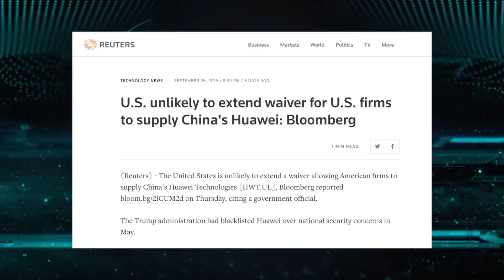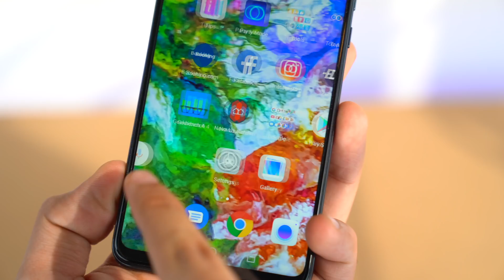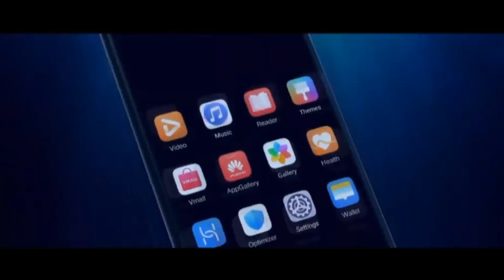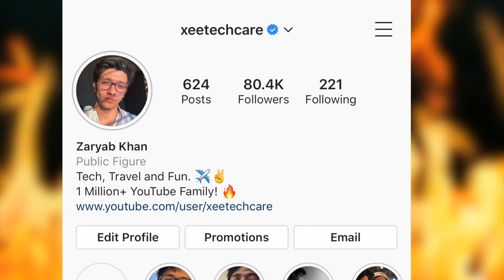Huawei - THE LAST CALL!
Huawei vs US. Full current situation review, Mate 30 Pro Google Services, Kirin 1000 5nm Mate 40 Pro, ARM Huawei Win & More.